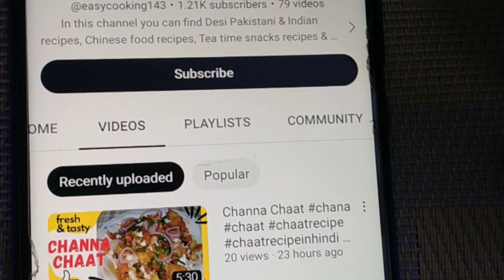how to make/cook Chicken Vegi spagehtti